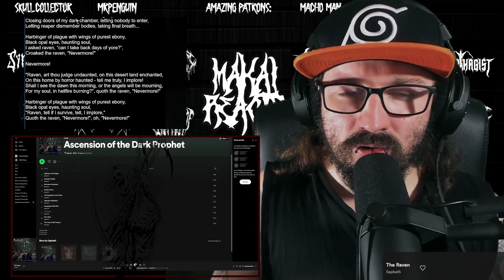Saphath - The Raven [ Breakdown / Reaction ] Ascension of the Dark Prophet Full Album